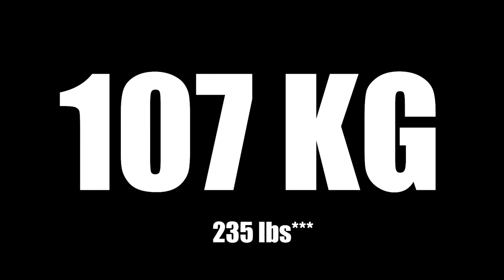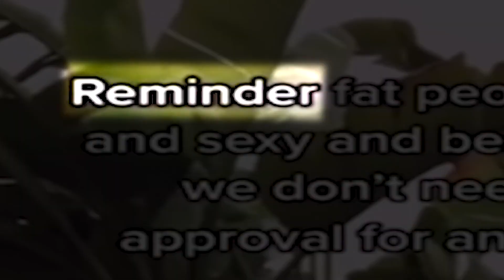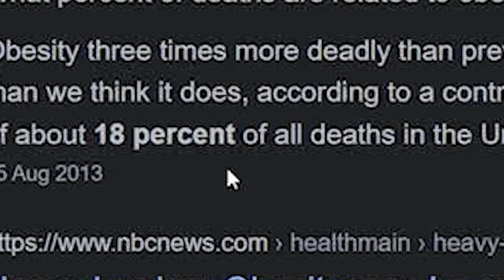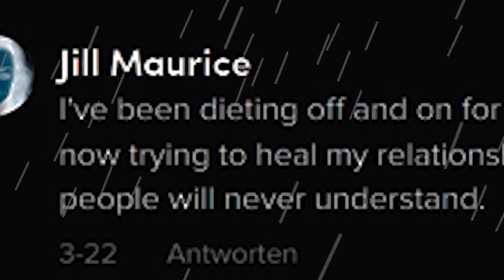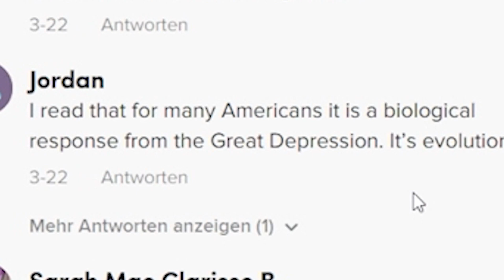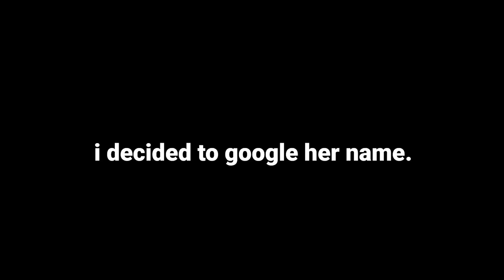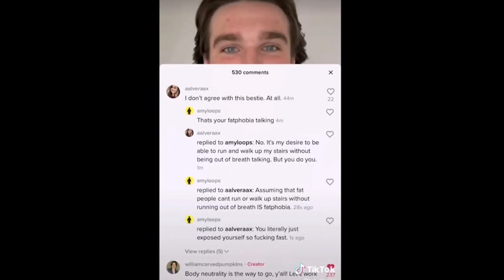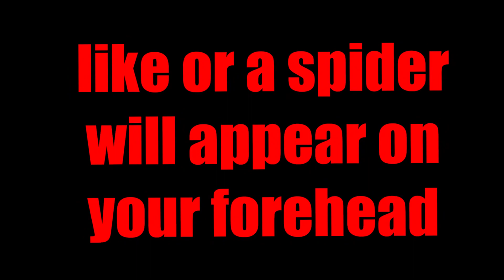Actual Obese Person reacts to Fat Acceptance. (Radal Reupload)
oday I'm reacting to the fat acceptance movement on tiktok. As an obese person I have a lot to say